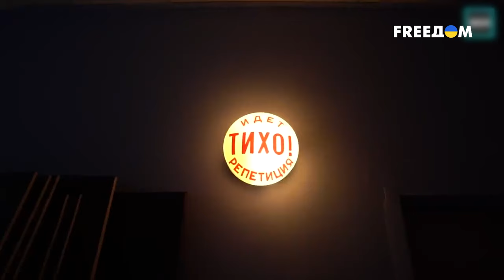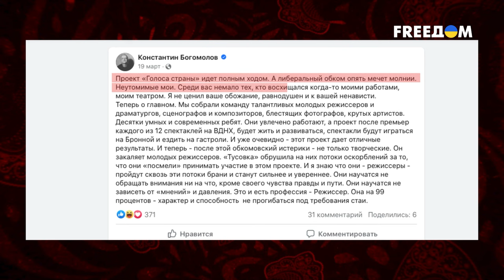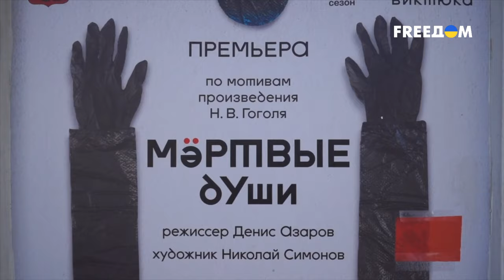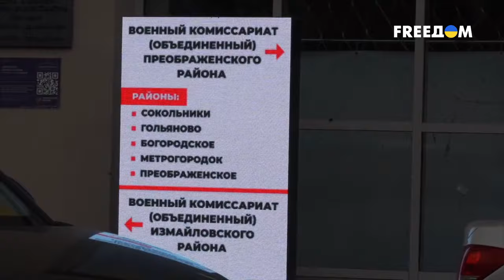🔴 Театр начинается с ВЕШАЛКИ! Путинских ПОСТАНОВЩИКОВ всех повесят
В путинской России лояльным быть мало. Для истинного успеха нужно быть истерически преданным. Это касается культуры в первую очередь. Так, благодаря уникальному таланту пресмыкаться и быть полезными власти, Владимир Машков, Константин Богомолов и Евгений Герасимов получили в право пользования по два московских театра. В этом выпуске давайте посмотрим на новых худруков "Современника", театра Виктюка и Театра сатиры, а также представим, какими постановками могут порадовать "z-патриотов" эти заведения уже в ближайшее время.